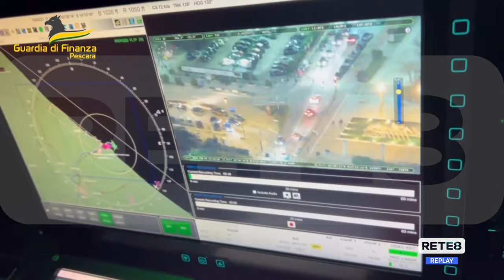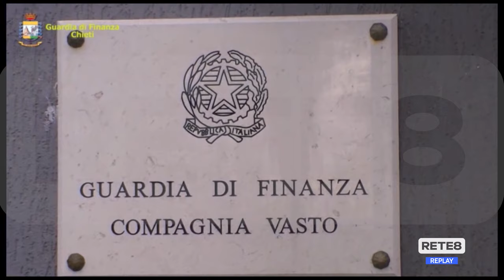Mafie e riciclaggio - Parla l’esperto: "In Abruzzo quadro inquietante"